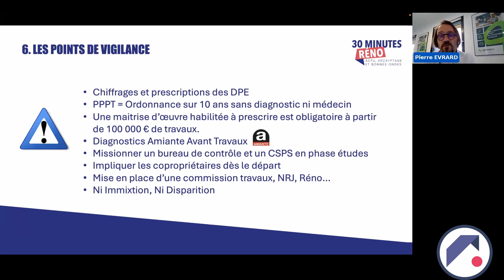30' RÉNO - Les points de vigilance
Bienvenue sur la chaîne officielle de l'UNIS, l'Union des Professionnels de l'Immobilier. Avec un réseau fort de plus de 6 300 entreprises adhérentes et 340 000 professionnels dédiés, nous nous positionnons comme l'un des piliers de l'immobilier en France. Découvrez des contenus exclusifs axés sur l'éthique, l'expertise et l'engagement du secteur. Notre mission ? Vous éclairer, vous conseiller et renforcer la confiance dans l'univers immobilier.